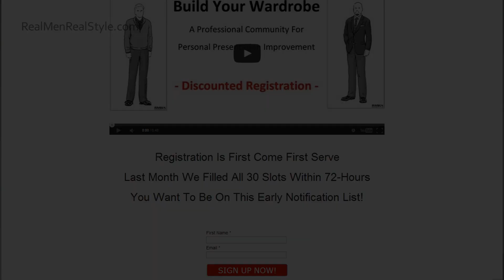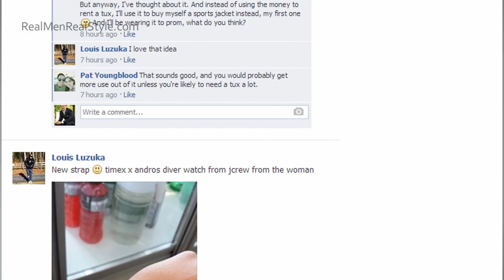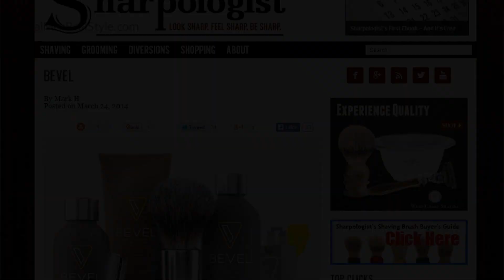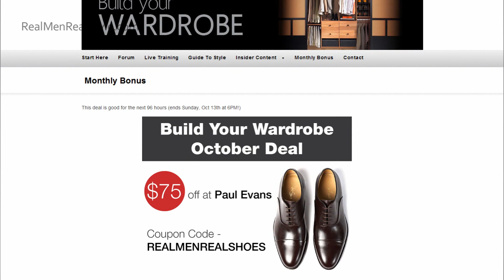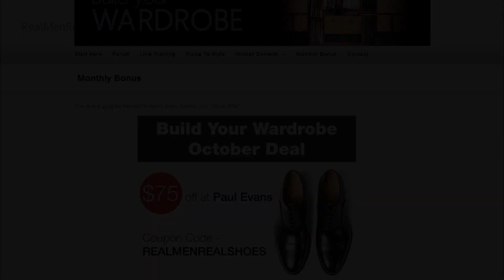Build Your Wardrobe - Private Men's Style Community - Opening March 31st!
Build Your Wardrobe Open March 31st - You want to sign up - as the available slots will disappear quick!